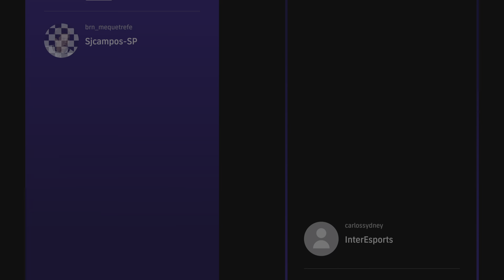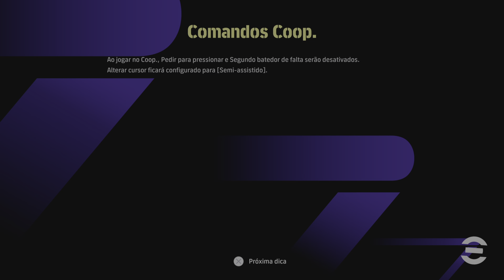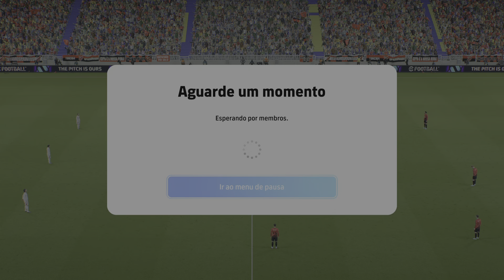eFootball™ 2024_ Teamplay Fun: Alexrafaelborges/ brn_mequetrefe 1 x 8 Stuby_cobra/ carlossydney